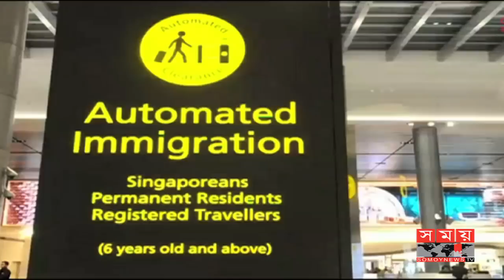চাঙ্গি বিমানবন্দরের যাত্রী সেবার জন্য নেই কোন মানুষ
বিশ্বের সবচেয়ে স্বনামধন্য বিমানবন্দর চাঙ্গি আন্তর্জাতিক বিমানবন্দর গেলো ১ দশক পর চতুর্থ টার্মিনাল চালু করেছে। তবে অবাক করার বিষয় হলো গাছপালা দিয়ে জমকালো করে সাজানো এই টার্মিনালে যাত্রী সেবার জন্য নেই কোন কর্মকর্তা-কর্মচারী। কারণ পুরো টার্মিনালটি পরিচালনা করা হচ্ছে অটোমেশন পদ্ধতিতে।